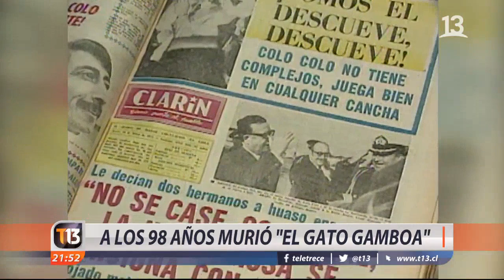Muere Alberto "Gato" Gamboa, ícono del periodismo nacional